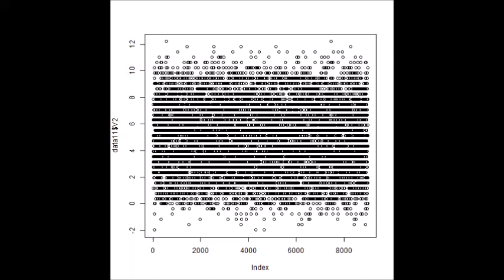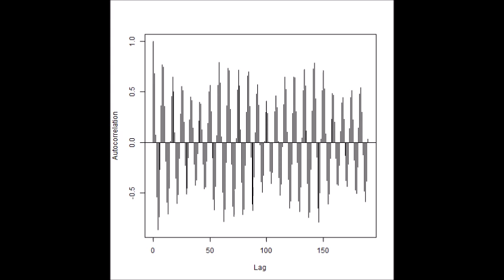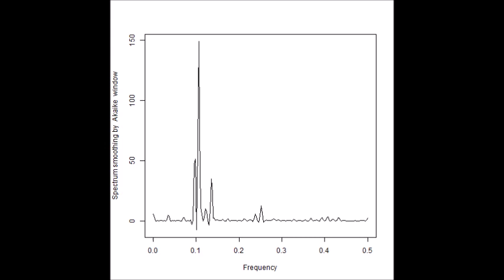超音波技術（多変量自己回帰モデルによるフィードバック解析） ultrasonic-labo